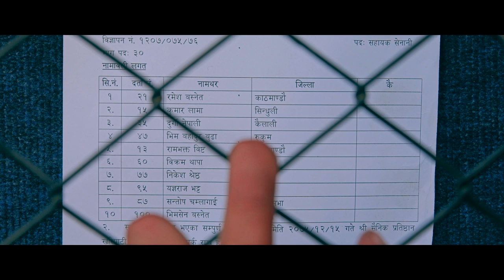**AWARD WINNING** | Chahana | Nepal Army Short Film Competition | Face NP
All the content on this channel is the original product of efact tv(facenp). Downloading and uploading to the another media such as facebook, youtube and other social network is strictly prohibited.